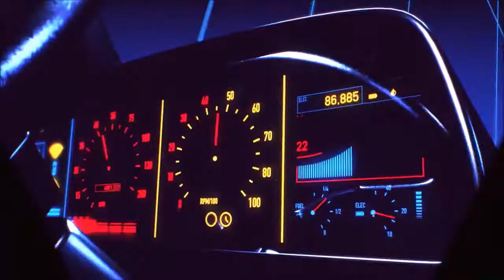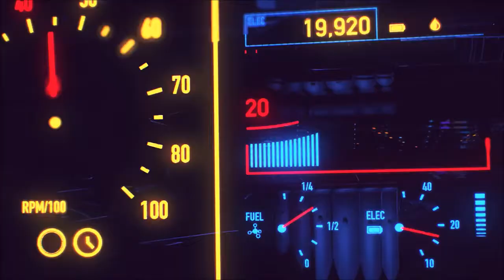Miami Nights 1984 - Accelerated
The master of OUTRUN drops a new exhilarating track for the scene. Must be played at HIGH VOLUME! Enjoy.